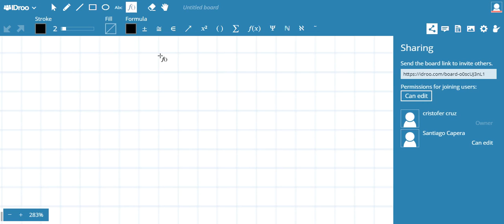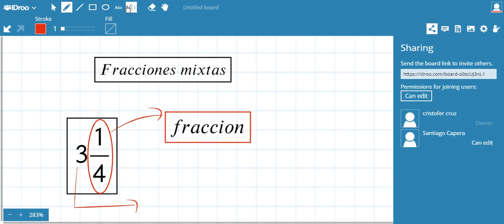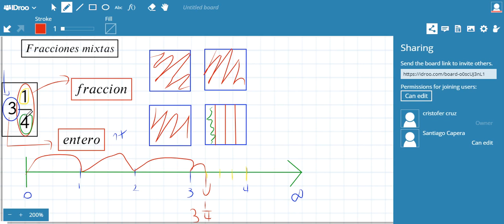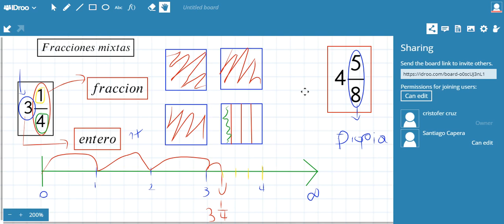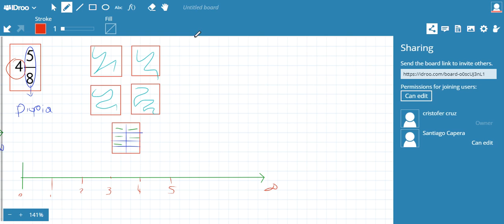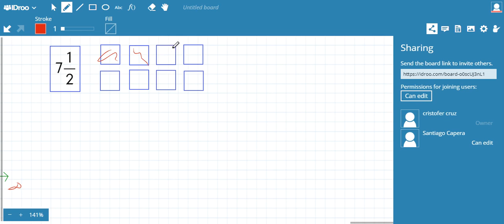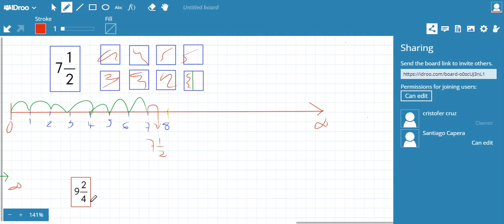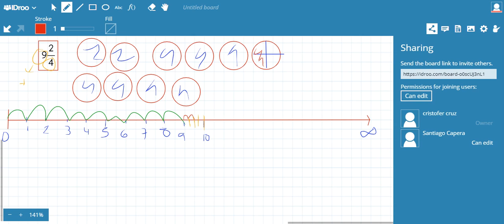Matematicas Clases virtuales Gdo 6º Fracciones mixtas